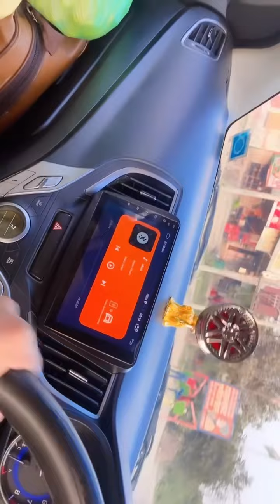Nephew Birthday Celebration | Family Vlog || Raghav Radiant